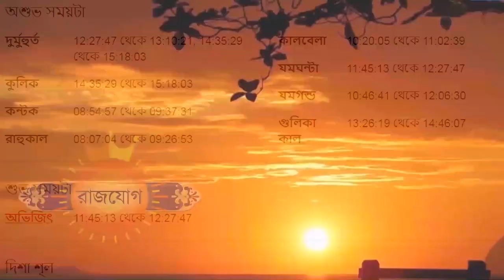বৃষ রাশি ২০শে নভেম্বর ২০২৩ আজকের রাশিফল - Vrishabh Rashi 20th November 2023 Ajker Rashifal - Taurus